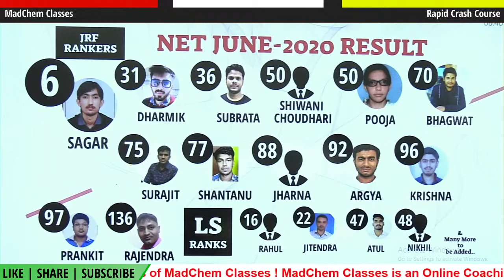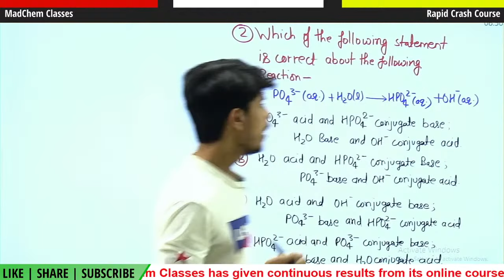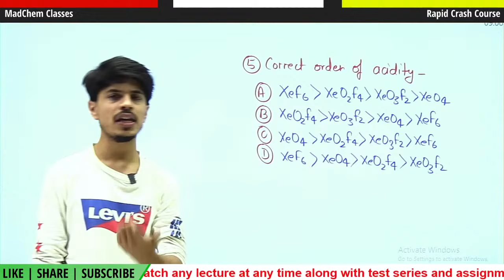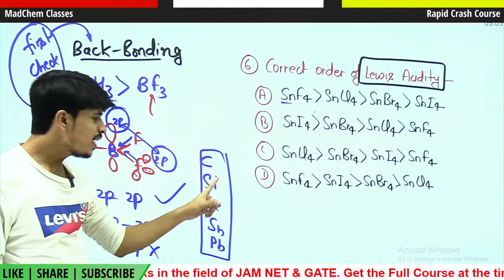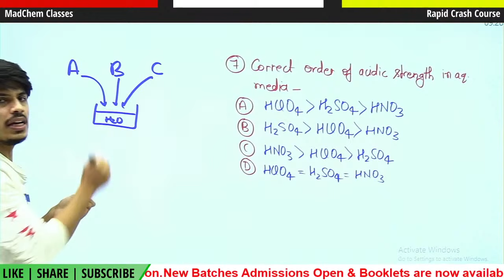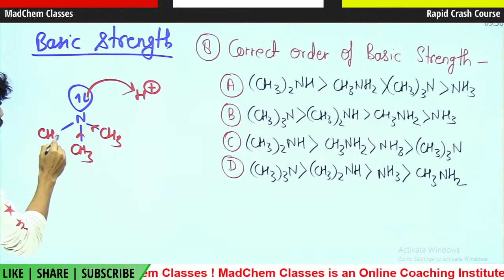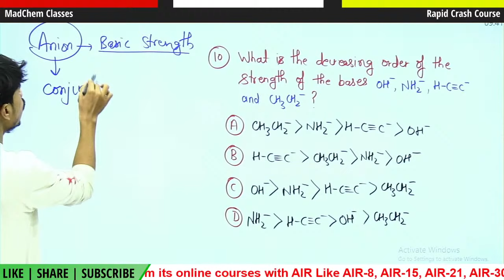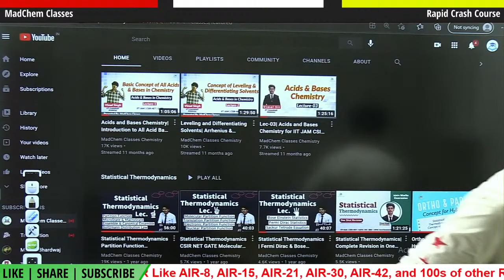Acids & Bases in Chemistry|Revision in One Shot for CSIR-NET/GATE Chemistry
Acids & Bases Complete Playlist By Vimal Sir.

Download MadChem Classes for 𝙂𝙚𝙩 𝘼𝙘𝙘𝙚𝙨𝙨 𝙩𝙤 𝙀𝙭𝙩𝙧𝙖 𝙁𝙍𝙀𝙀 𝙊𝙣𝙡𝙞𝙣𝙚 𝘾𝙡𝙖𝙨𝙨𝙚𝙨 𝙤𝙣 𝙈𝙖𝙙𝘾𝙝𝙚𝙢 𝘼𝙥𝙥
( 𝙀𝙭𝙘𝙡𝙪𝙨𝙞𝙫𝙚 𝙏𝙤𝙥𝙞𝙘𝙨 𝘼𝙫𝙖𝙞𝙡𝙖𝙗𝙡𝙚 𝙞𝙣 𝙁𝙍𝙀𝙀 𝙊𝙣𝙡𝙞𝙣𝙚 𝘾𝙤𝙪𝙧𝙨𝙚 𝙞𝙣 𝙈𝙖𝙙𝘾𝙝𝙚𝙢 𝘼𝙥𝙥 )

& Much More.

JEE Chemistry
Geochemist preparation
tifr interview
Hyderabad UNIVERSITY
UPSC Geochemist
IFS Chemistry mains
PATENT OFFICER
DU | BHU M.Sc. entrance